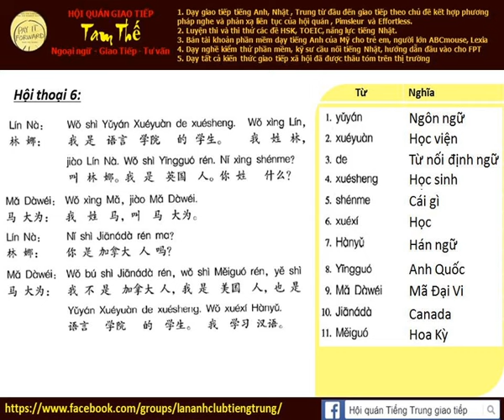Bài 6c Nghe phản xạ tiếng Trung giao tiếp